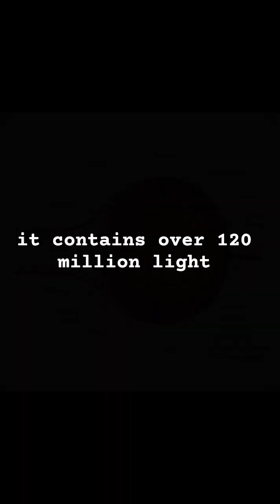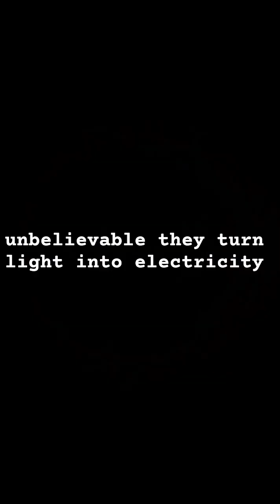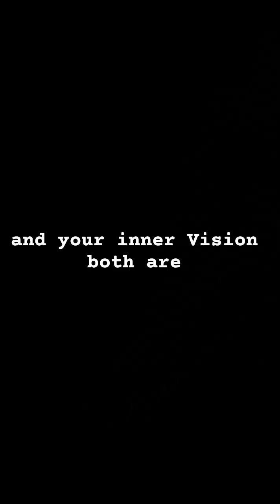How Your Vision Actually Works… This Will Change How You See Life Forever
What if I told you your eyes don’t show you the world… your brain creates it?
In this short video, we explore the unbelievable science of human vision — how light travels across the universe, how your retina turns light into electricity, and how your brain flips, fills, colors, and rewrites reality every millisecond.

This is more than science.
It’s a life lesson: What you choose to focus on becomes the world you live in.

If you enjoy mystery, science, psychology, and deep life lessons, this short is for you.